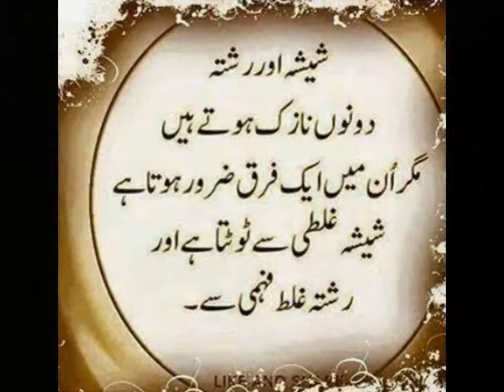Copy of My Slideshow